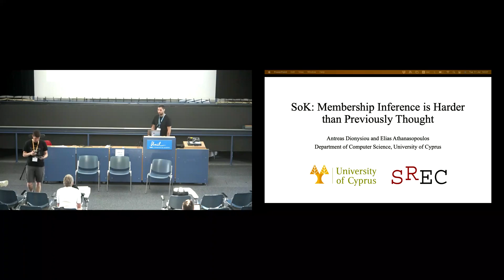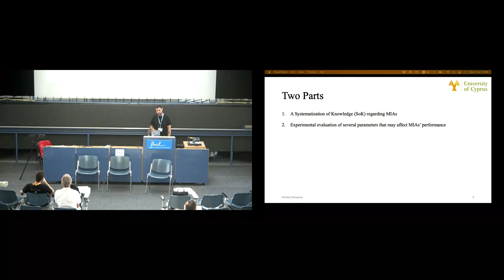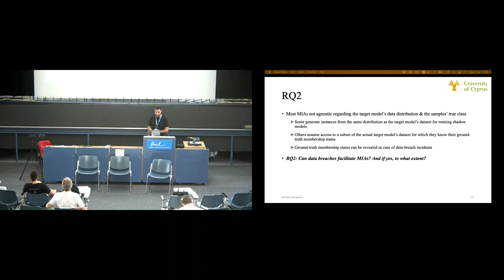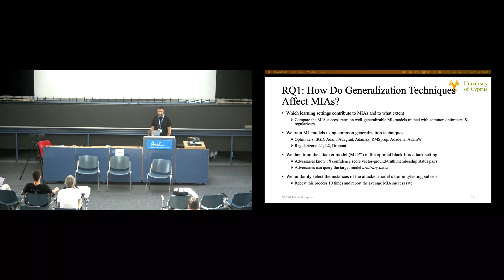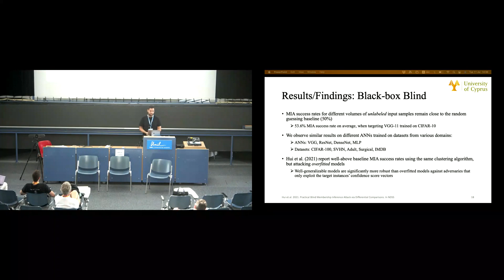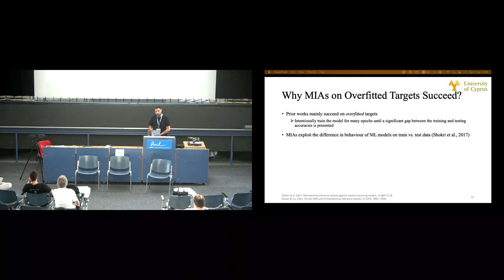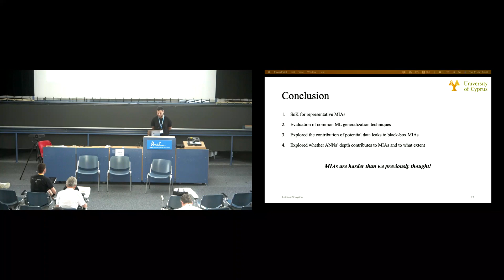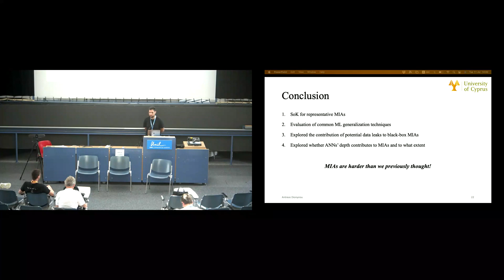[2B] SoK: Membership Inference is Harder Than we Previously Thought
'SoK: Membership Inference is Harder Than we Previously Thought' presented during Session 2B: Data Privacy at PETS 2023.

Presented by: Antreas Dionysiou